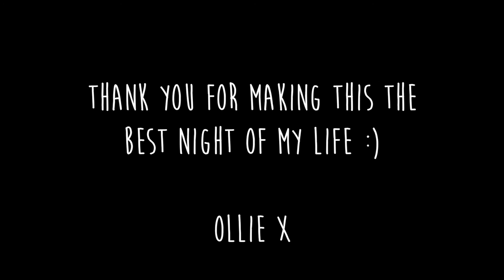MY FIRST EVER HEADLINE SHOW!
This day was just incredible... I had the best time of my life on stage and the whole day was amazing. I planned to vlog waaaaay more but I was way too busy and kept forgetting lol.. so sorry :P

I want to thank:
- Everyone that came down on the day and made it so special to me
- The three amazing support artists: Joe Conaboy, Matt DeFreitas and Joe Dolman
- My amazing band of: Ed Stokes, Jack Robinson, Matt Hill and Ted Hayes for smashing it and being such amazing professionals in the whole proccess before and after the gig as well.
- Jack Widdison for helping me put on such a great event, doing all the 'behind the scenes' work and putting so much time and effort into the occasion.

Lets make the next one even bigger and better!